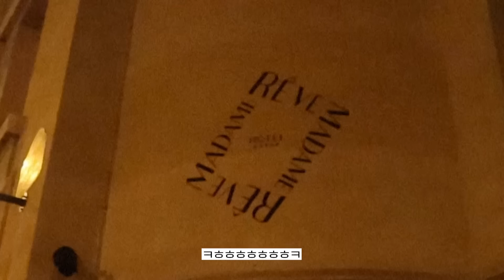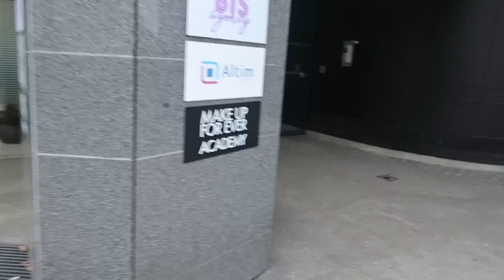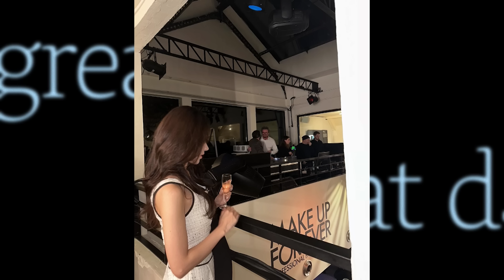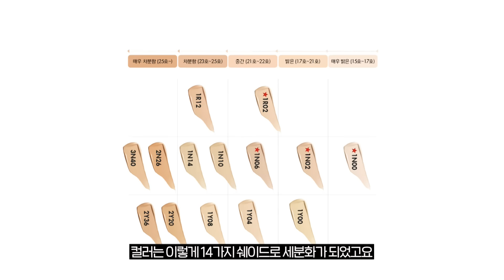효진쓰, 파리에 가다🇫🇷 루이비통 전시회, 블핑 리사가 출연한 크레이지호스쇼도 보고, 프랑스 파리 맛집 먹방 ✨with 메이크업포에버 ✨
메이크업포에버와 함께한 HD SKIN
하이드라 글로우 파운데이션 파리 트립💗

파리에서 정말 특별한 시간을
메이크업포에버와 함께했는데요.
제 영상 속에서 제 피부 속 맑은 광채 소생의 비결!!! NEW 소생광 파운데이션이 궁금하시다면 아래 혜택과
이벤트도 놓치지 마세요!

[역대급 NEW 소생광 파운데이션 선런칭 기념 라이브 혜택💕]

NEW 소생광 파운데이션 HD SKIN 하이드라
글로우 파운데이션 구매하면 NO.1 파우더 명가의
프레스드 파우더 미니 정품(3만 4천원 상당) 증정까지

• 라이브 혜택 :
+ UHD 프레스드 파우더 미니 정품 증정
-   라이브 모든 구매고객에게 미니 립스틱 증정
(한정 수량)

• 신상위크 혜택 : 2024년 2월 15일부터 2월 21일까지
일주일간 진행되는 역대급 신상위크 혜택까지
놓치지 마시고 만나보세요!!

[조효진 X 메이크업포에버 소생광 댓글 이벤트🎁]
•  기간 : 2월 17일 ~ 2월 24일 (일주일)
•  당첨자 발표 : 2월 28일 고정 댓글로 발표
•  참여 방법 : 메이크업포에버 NEW 소생광 파운데이션(HD SKIN 하이드라 글로우 파운데이션)이 필요한 이유를 작성해주세요!
•  당첨자 경품 :  댓글을 작성해주신 분들 중 추첨을 통해 3분께 NEW 소생광 파운데이션을 포함해
25만원 상당의 글래스 메이크업 풀세트를 선물로 드립니다.

*글래스 메이크업 풀세트
STEP1 UV  프로텍터 + NEW 소생광 파운데이션(HD SKIN 하이드라 글로우 파운데이션 +
아쿠아 레지스트 스모키 섀도우 (컬러 랜덤 1개 증정) + 루즈 아티스트 벨벳 누드 101 + UHD 립 부스터